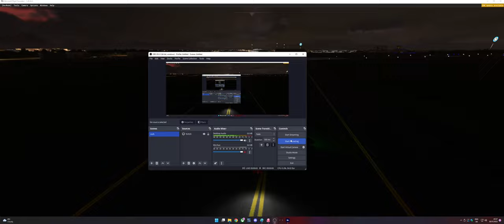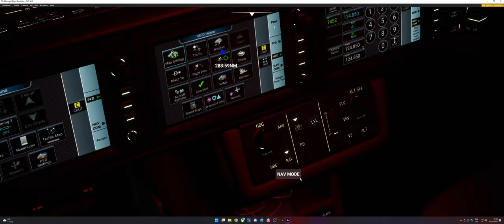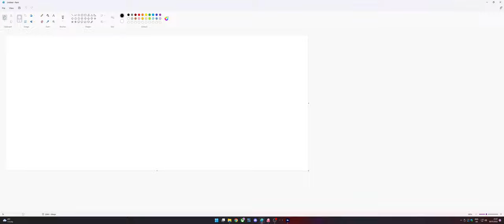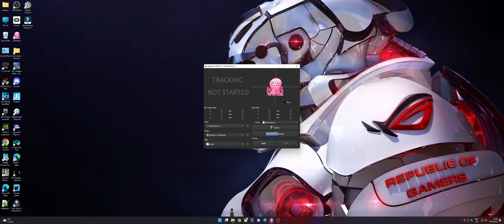The Vision Jet G2 fs2020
quick take off and system check of the new The Vision Jet G2